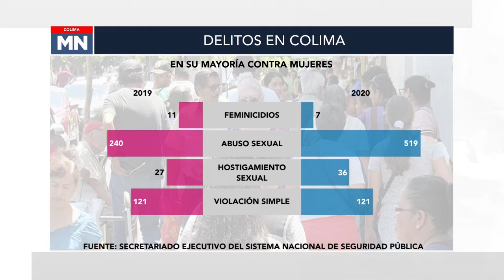🙋‍♀️📚🔎 Falta mucho por hacer en la AVG en Colima: 50+1